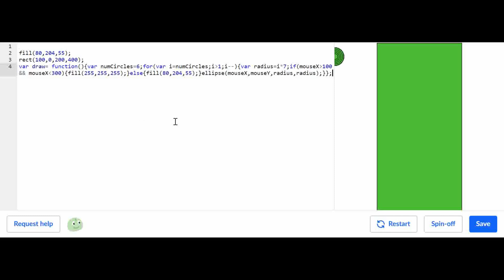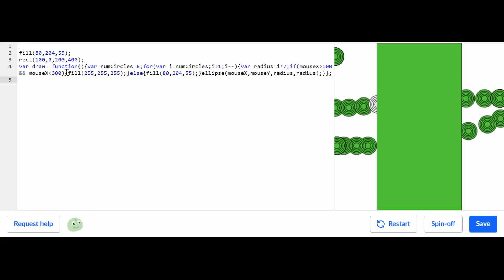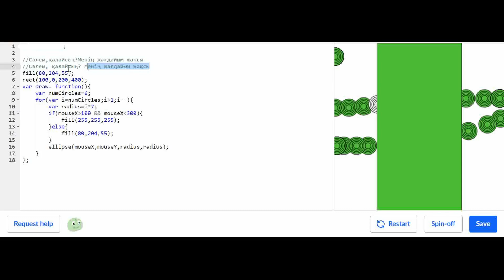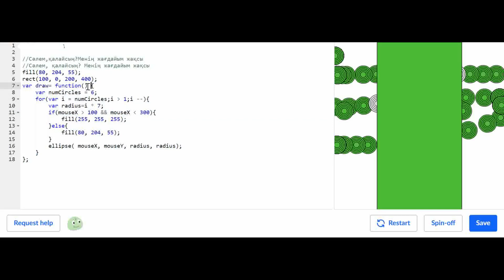Оқуға жеңіл код | Компьютерлік бағдарламалау | Қазақ Хан Академиясы